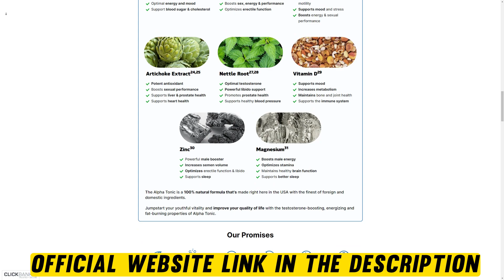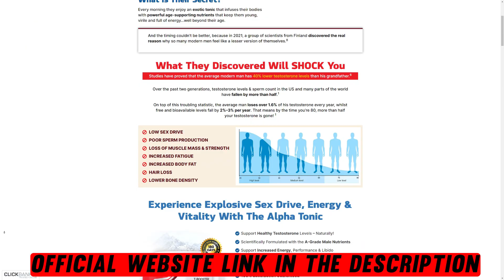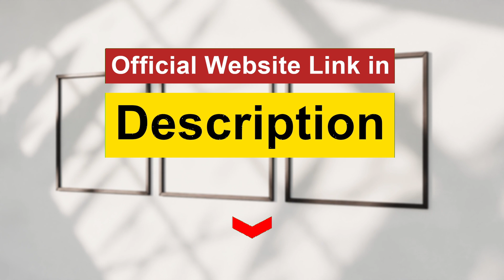Alpha Tonic Review (❌Alert❌) DOES ALPHA TONIC WORK? ALPHA TONIC REVIEWS - ALPHA TONIC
✅What Is Alpha Tonic?
Alpha Tonic is a new dietary supplement designed to enhance body endurance and provide sustained energy levels. Made with natural ingredients known for their health benefits, it is produced in state-of-the-art facilities approved by agencies like the FDA and GMP. Alpha Tonic comes in powder form, easily mixed with water or beverages for consumption.

✅How Does Alpha Tonic Work?
Alpha Tonic is a male health supplement made from pure organic compounds and herbal ingredients known for their health benefits. It targets the root causes of issues to provide positive results and flushes out toxins from the body to prevent inflammation and disease. By boosting nitric oxide levels and male hormone production, Alpha Tonic enhances energy, stamina, and endurance. It also supports cognitive function and strengthens the immune system.

✅Alpha Tonic Benefits
Enhanced stamina and endurance.
Improved energy levels.
Increased nitric oxide levels for better circulation.
Promotion of male hormone production.
Support for cognitive function.
Strengthening of the immune system.

✅Alpha Tonic Conclusion
In conclusion, Alpha Tonic is a male health supplement crafted from pure organic compounds and herbal ingredients, aimed at enhancing stamina, energy levels, and endurance. By increasing nitric oxide levels and promoting male hormone production, it supports overall well-being and cognitive function, while also strengthening the immune system.

Chapters
00:00 Introduction
00:12 Important Info about Alpha Tonic
00:45 What is Alpha Tonic
02:16 Customer Experience
03:30 Conclusion